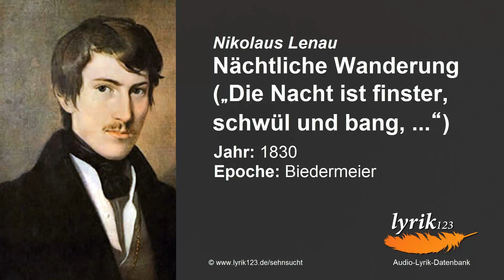Nikolaus Lenau: Nächtliche Wanderung (1830)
Die Nacht ist finster, schwül und bang,
Der Wind im Walde tost; ...

*Alle Gedichte finden Sie im Buch: „Sehnsucht. Eine thematische Anthologie: Die schönsten deutschsprachigen Gedichte über das ewige Verlangen“

Gegründet wurde beingoo, unser immer noch junges Unternehmen, im Jahr 2007. Wie lange der Wunsch, gute Ideen Wirklichkeit werden zu lassen, zuvor schon im Kopf von Benjamin Erhardt, dem Gründer von beingoo, anklopfte, ist nicht ganz sicher. Bereits die ersten Projekte der Firma machen aber klar, dass es dieser Wunsch inhaltlich von Musik über Kunst und Wissenschaft bis hin zur Literatur recht weit gefasst war und immer noch ist.

2009 starteten wir mit der Gesangskunst der Oxford Clerks das nächste große Projekt. Die für 2009 und 2010 jeweils fix und fertig organisierten Weihnachtskonzerte der Jungs in Berlin wurden absurder Weise zweimal vom Schneechaos in Europa verhindert, dafür bereichert seitdem eine wunderschöne CD mit klassischen Weihnachtsstücken unseren Katalog. Unsere Begeisterung für deutschsprachige Lyrik, von dem unsere Lyrik-Datenbank und der 2010 erschienenen Anthologie “Sehnsucht” künden, hat sich glücklicherweise als wetterunabhängiger herausgestellt. Ebenso der Blick auf das Geschehen dieser Welt, der sich seit Ende 2009 jeden Freitag im “Tag der Wahrheit” niederschlägt.

Wie man sieht, sind wir unserem breiten Verständnis davon, was “wahre, schöne und gute Ideen” beinhalten können, treu geblieben, obwohl wir mittlerweile gelernt haben, dass eine gewisse Konzentration von Vorteil ist. Als Agentur helfen wir daher anderen, ihre guten Ideen in die Tat umzusetzen. Uns selbst haben wir gerade mit Lyrik123.de, der Lyrik-Datenbank im Netz und ZeitundWahrheit.de, den Seiten für die ganze Wahrheit über das Weltgeschehen heute und gestern, zwei schöne Geschenke gemacht, die anzuschauen sich lohnen.